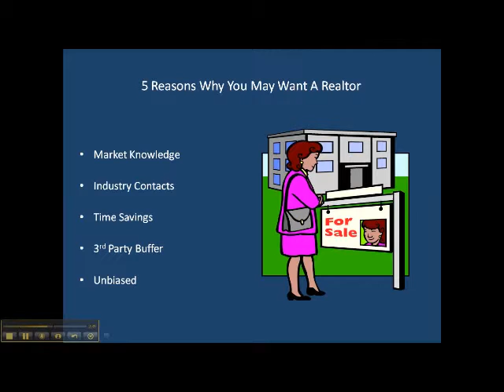5 Reasons to Use O'Fallon Agent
5 Reasons to Use O'Fallon Agent - Having an agent on your side provide you with many benefits ranging from their knowledge of the current real estate market to negotiating on your behave to helping you to make good decisions when you have an emotional stake.